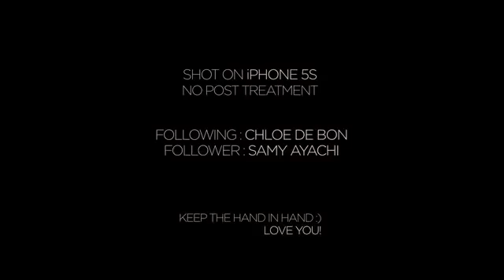Hand In Hand To Myanmar # FollowMeTo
Video Clip credit to Eterni tease channel